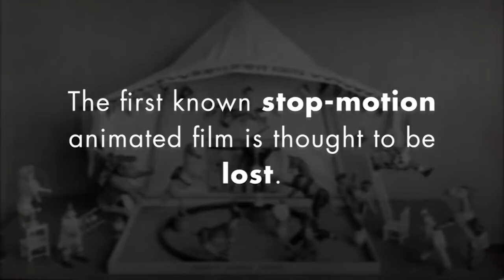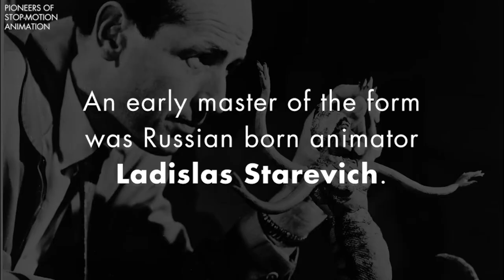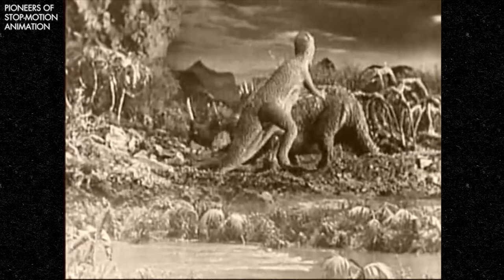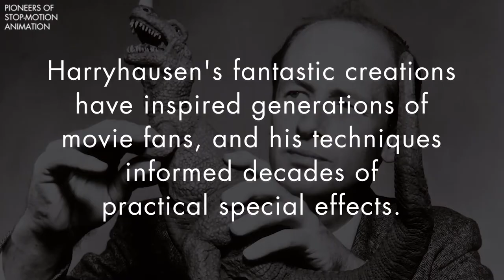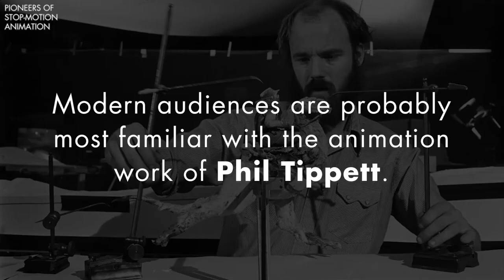Pioneers of Stop-Motion Animation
A look back at the history of one of cinema's greatest art forms.